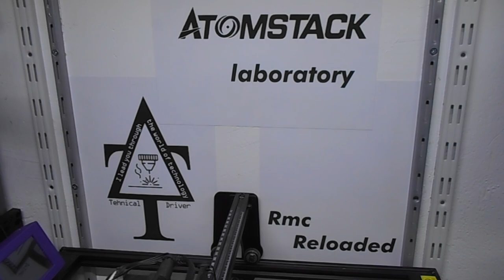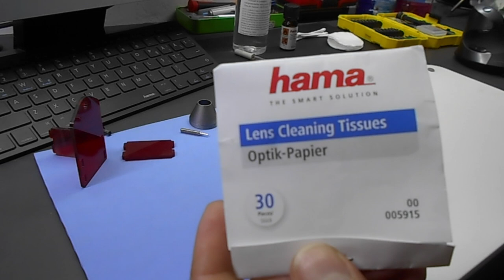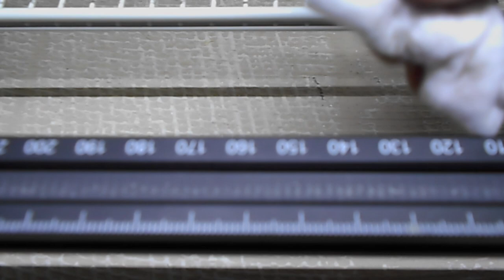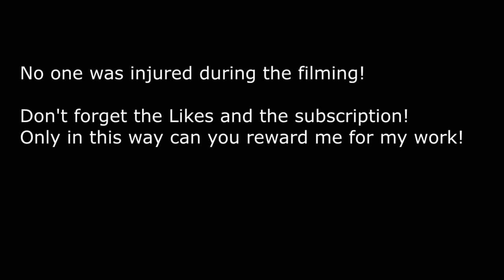How to clean the laser- Full version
how to clean the laser lens, how to clean the laser frame,
Explained step by step and for non-technical users.
Atomstack laser: A5 20w, A5 30w, A5 Pro
recommended cleaning materials: isopropyl alcohol, technical alcohol, optical cleaning wipes,

20 Usd discount on X7PRO using this coupon and this link: Atomstack Coupon:  X7PRO50